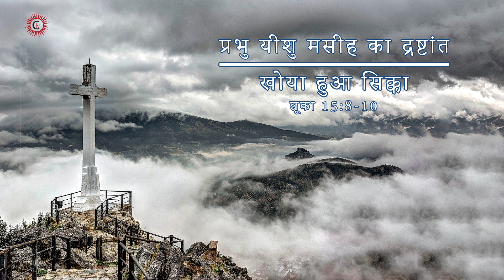खोया हुआ सिक्का | लूका 15:8-10 | The Lost Coin Parable | Hindi Bible Study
यीशु ने कहा, “या सोचो कोई औरत है जिसके पास दस चाँदी के सिक्के हैं और उसका एक सिक्का खो जाता है तो क्या वह दीपक जला कर घर को तब तक नहीं बुहारती रहेगी और सावधानी से नहीं खोजती रहेगी जब तक कि वह उसे मिल न जाये? और जब वह उसे पा लेती है तो अपने मित्रों और पड़ोसियों को पास बुला कर कहती है, ‘मेरे साथ आनन्द मनाओ क्योंकि मेरा सिक्का जो खो गया था, मिल गया है।’

मैं तुमसे कहता हूँ कि इसी प्रकार एक मन फिराने वाले पापी के लिये भी परमेश्वर के दूतों की उपस्थिति में वहाँ आनन्द मनाया जायेगा।”